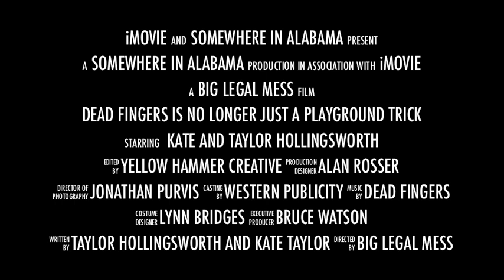Dead Fingers Is No Longer Just A Playground Trick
Dead Fingers are Kate and Taylor Hollingsworth from Birmingham AL.